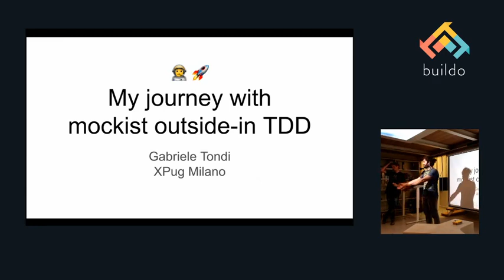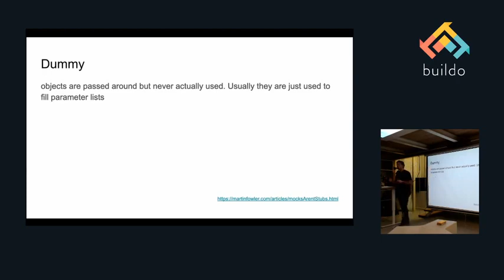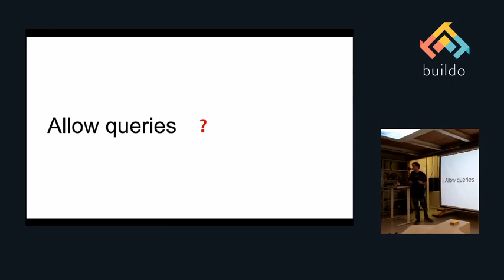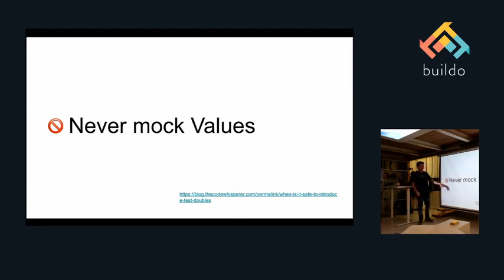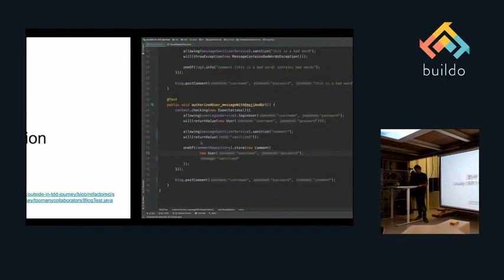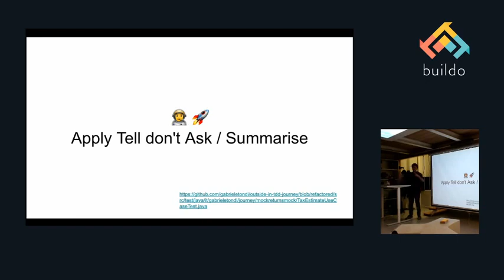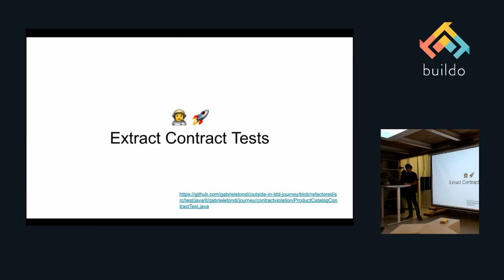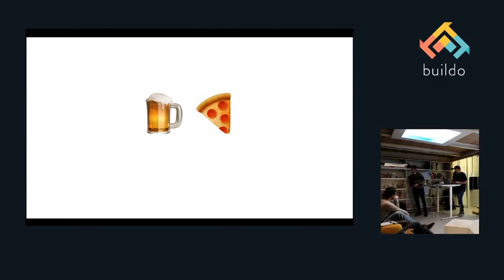"My journey with outside in TDD with mocks" con Gabriele Tondi - XPugMI 16/10/2019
Nell'incontro di ottobre parleremo con Gabriele Tondi di una delle pratiche XP più famose e complesse da dominare a fondo: il Test-Driven-Development. Gabriele ha lavorato in diversi team XP e ora si occupa di agile technical coaching con Connexxo Italia

Di cosa parla il talk?
Gabriele ci scrive: "Ci sono diversi "gusti" di TDD. Negli ultimi anni di pratica ho adottato principalmente un approccio outside-in. Vorrei condividere con voi alcuni do e don't do, tips & tricks e i problemi incontrati durante il processo.
Cosa mi porterò a casa dopo questa sessione? Se hai provato a fare outside-in TDD arrivando da un approccio più classico è possibile che tu abbia sofferto di alcune problematiche tipiche legate a test troppo accoppiati all'implementazione e confusione sul "quando faccio design" (siamo davvero tornato al design upfront??? cosa???). Ho incontrato gli stessi problemi ed ora vorrei condividere con voi sono riuscito a superarli e vivere felice! :)"